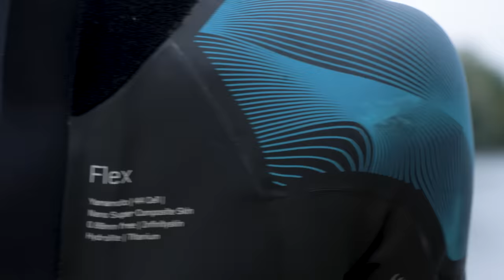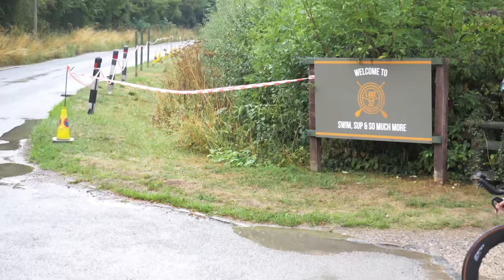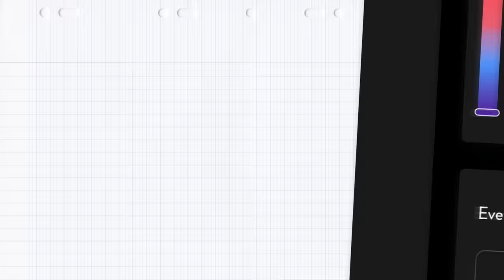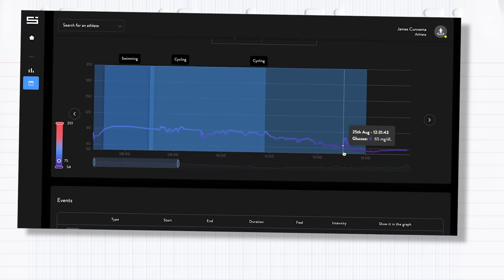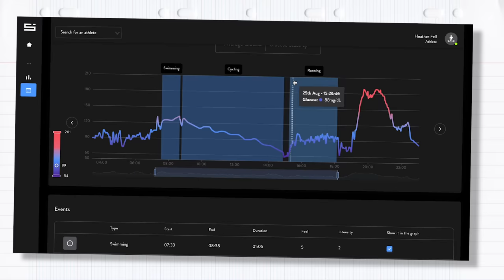We Attempted An Ironman Without Food & This Is What Happened!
Can you complete an Iron-distance triathlon completely fasted, only being allowed fluids? We’ve experimented with various different fuelling sources on the GTN channel over the years, but this could be the ultimate challenge! Could Heather or James complete it?

📹  We Ran A 'Naked' 5km & This Is What Happened!

Bicycling on Mars - The Big Let Down
Desert Fire Blues - Will Harrison
Nova Berlin - Rain Jewels
Off the Rails - Will Harrison
Rough and Tumble - Will Harrison
Say My Name! - Candelion
Sojourner - The Big Let Down
Space Age Girl Machine (Instrumental Version) - Conditional
The Decider (Instrumental Version) - Lasse Lyx
Up in Arms - Will Harrison
Varg! (Instrumental Version) - Loving Caliber.